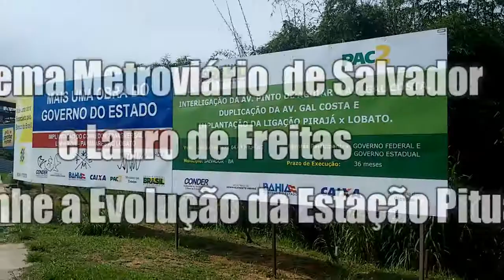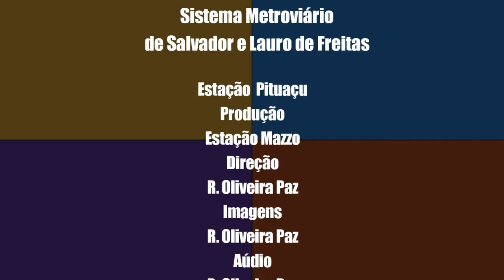Evolução da Estação Pituaçu, Acompanhe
Acompanhe as Obras da Estação Pituaçu e sua evalução